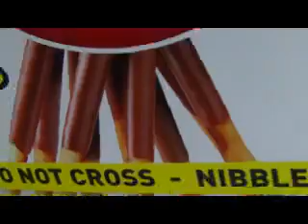"THE MANS SECRET PLEASURE BANK" Weekly Vlog EPISODE 9 NSB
Underwear:

Everything I promise is coming soon... I hope...